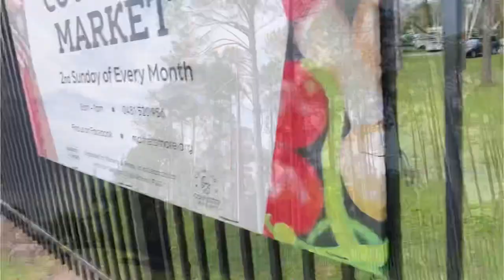SNAKE AT SCHOOL | LIVE FOOTAGE IN AUSTRALIA | vlog 57